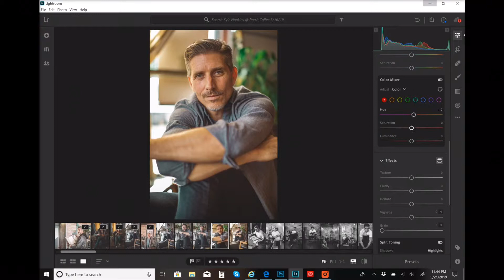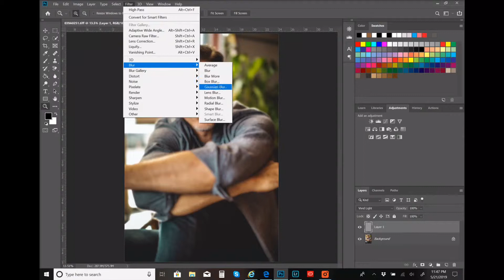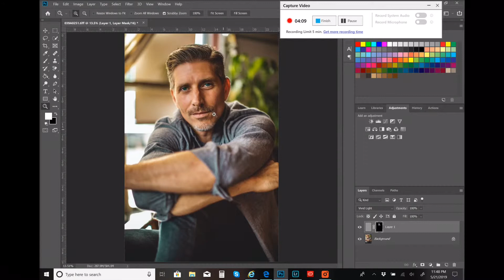Fast Male Model Photo Retouch In Lightroom And Photoshop READ DESCRIPTION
This video is a screen recording of me editing a photograph I took of a male model.

You’ll see me quickly run through exposure, curves, color, skin, and extra touch up.

You’ll see some “Tap To Edits” there!

Photoshoot Details

Set Title: Patch Sinatra
Photographer: Ernie Gochez ErnieGochezPhotography.com
Model: Kyle Hopkins @kylehopkins43
MUA: Sandy Jaime @regal_beauty_artistry
Location: Patch Coffee @patchcoffeeco
Song: For No One By Houndmouth